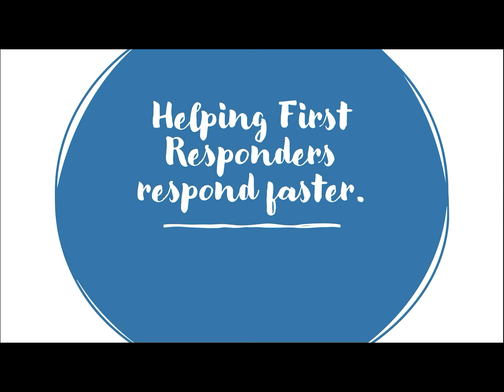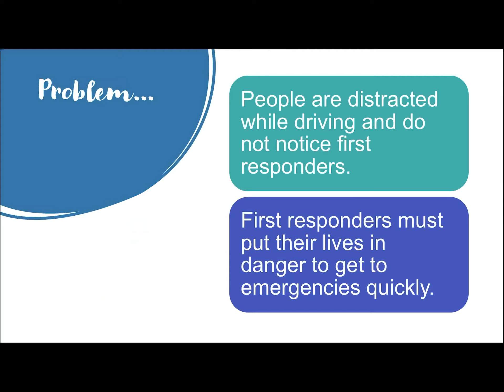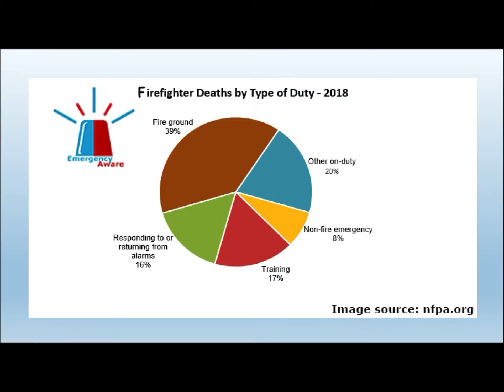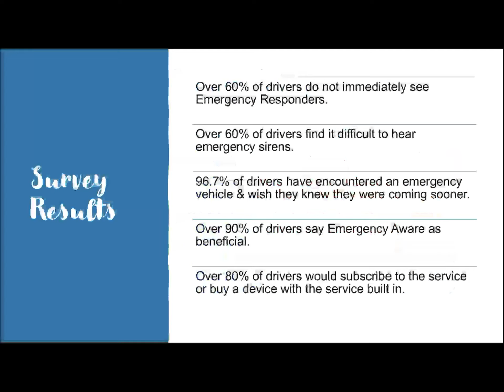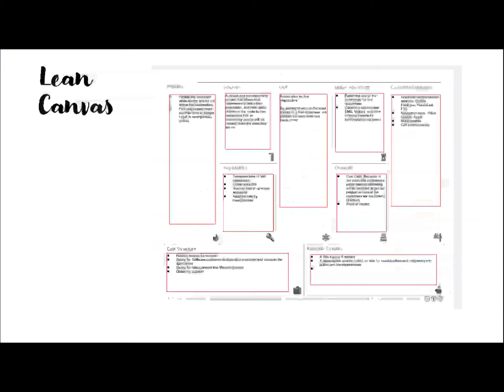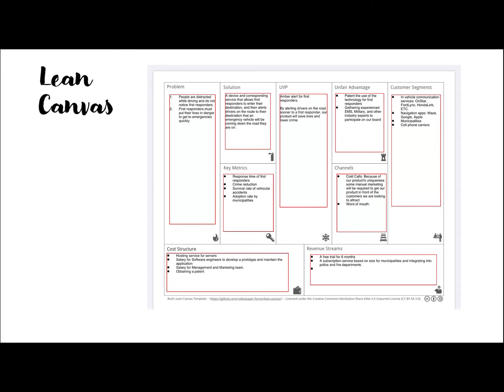Emergency Aware Final Project INF430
Distracted Driver Group Project: Emergency Aware product presentation